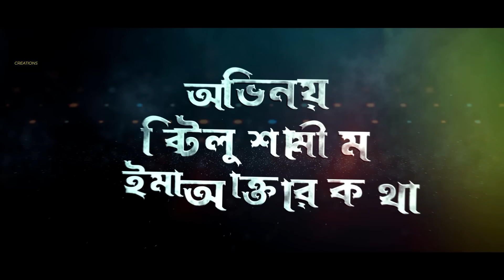Probashi Iqbal | প্রবাসী ইকবাল | Full Drama | Raj Ariyan | Priya Mim | New Bangla Natok 2024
Presenting Bangla's New Drama of Hozaifa Ali Sohel’s "Probashi Iqbal", Starring Raj Ariyan, Priya Mim, and many more. Directed by Hozaifa Ali Sohel, Producer Borno Nath, and Produced by Borno Creations.

Drama: Probashi Iqbal | প্রবাসী ইকবাল
Category: Full Drama
Script: S A Shakil
Direction: Hozaifa Ali Sohel
DOP: Azizul Khan
Edit & Colour: Asaduzzaman Akash
Produced by: Borno Creations
Label: Borno Creations

CAST:
Raj Ariyan (রাজ আরিয়ান)
Priya Mim (প্রিয়া মিম)
Badol Shahid (বাদল শহীদ)
Bitlo Shamim (বিটলো শামীম)
Sahela Akter (সাহেলা আক্তার)
Ema Akter Kotha (ইমা আক্তার কথা)

** ANTI-PIRACY WARNING **
This content is Copyright to Borno Creations. Legal action will be taken against those who violate the copyright of the following material presented!